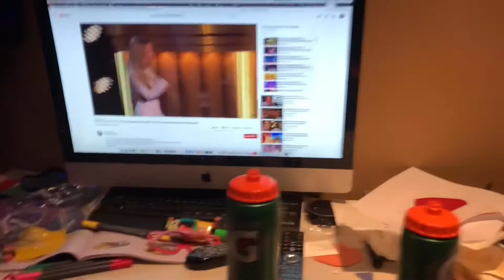The Adventures of the promise pets S1 E1 The Dec Donnelly Adventure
First ever episode of the promise pets